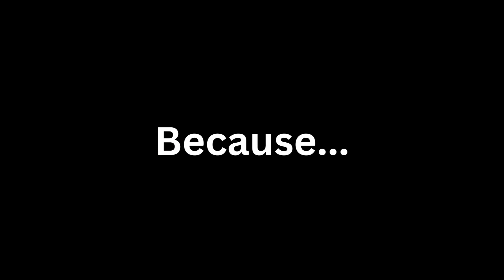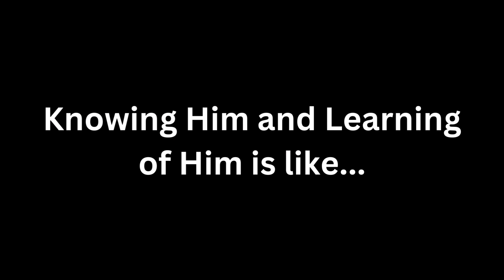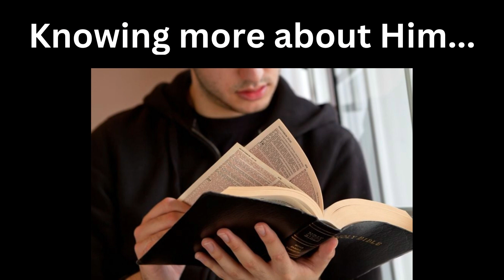An Eternal (Divine-Human) Love Story| Is Jesus Your First Love? | Mustard Seeds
Have you ever fallen in love with a heavenly being? How would it be? Do you have this Eternal Love in your life?

To overcome EVIL, the only way is to fall in love with your SAVIOR every day!